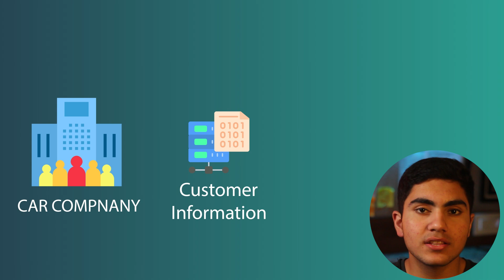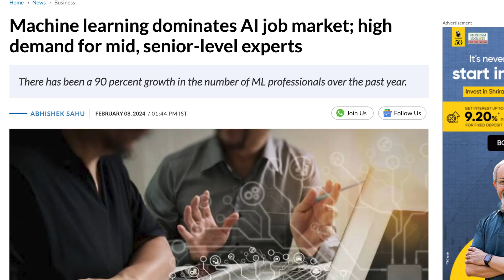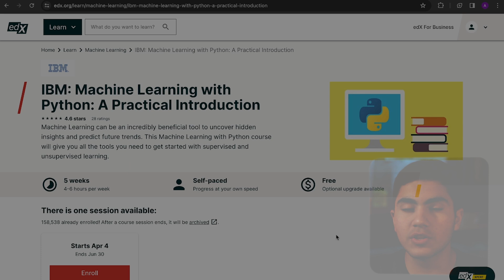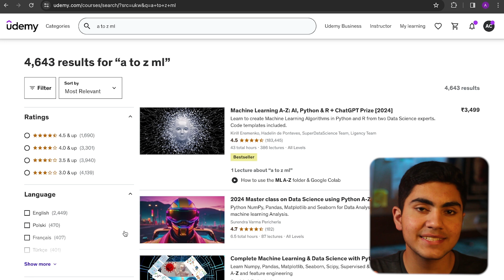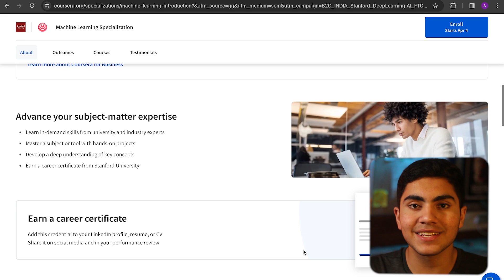Complete MACHINE LEARNING ROADMAP | GET CERTIFIED (Let's Hack)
What is Machine Learning Fully Explained

This Machine Learning basics video will help you understand what Machine Learning is, what are the types of Machine Learning - supervised, unsupervised & reinforcement learning, how Machine Learning works with simple examples, and will also explain how Machine Learning is being used in various industries.
I will be taking you though a very educational journey through machine learning and this will help you build a career in it as well.

Time Stamps:
0:00 - Intro
0:23 - Part 1
1:50 - Part 2
3:25 - Part 3
6:48 - Part 4
8:34 - Outro